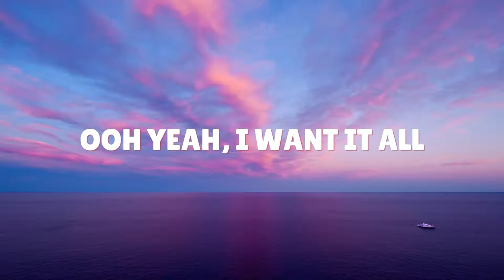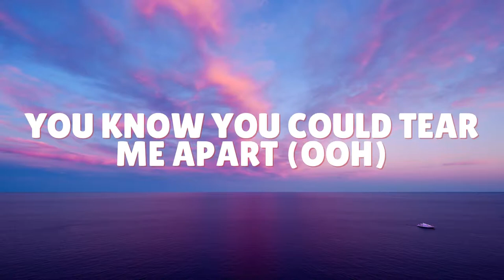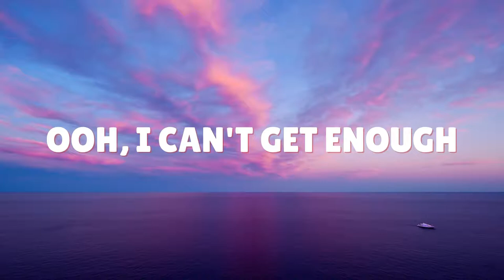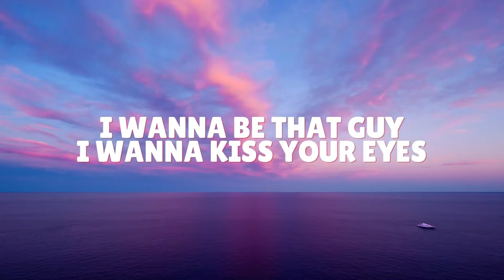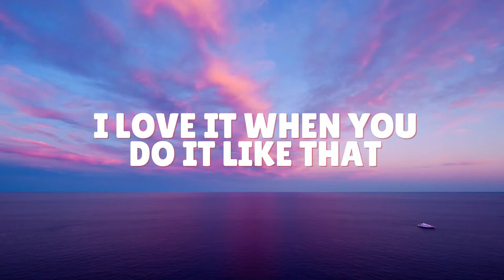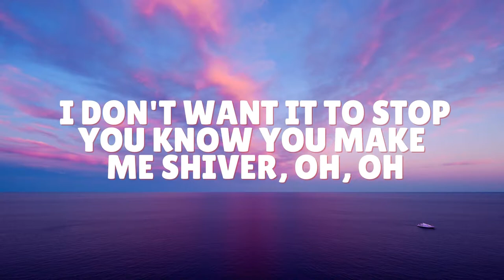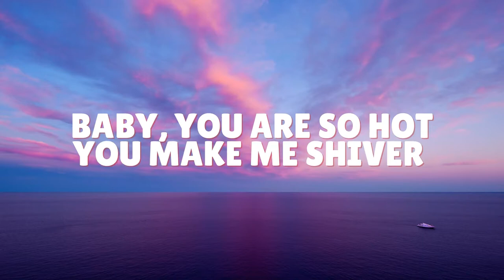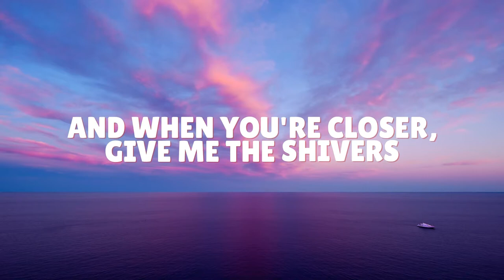Shivers ~ Lyrics Ed Sheeran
Achromatic Waves

Lyrics
Shivers
Ed Sheeran